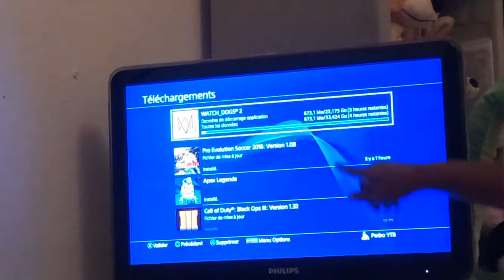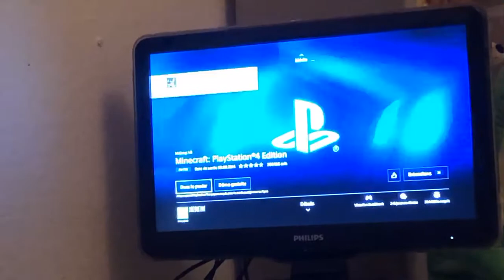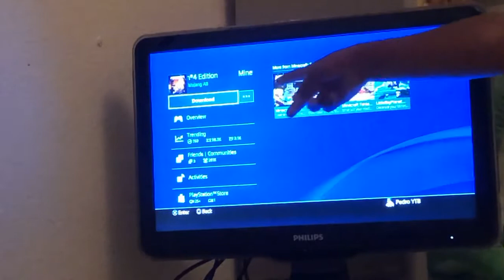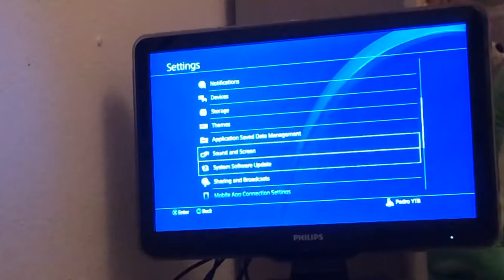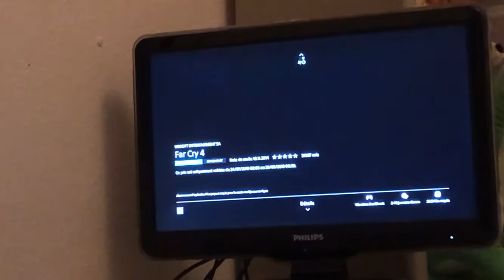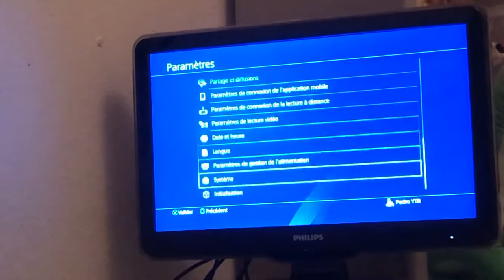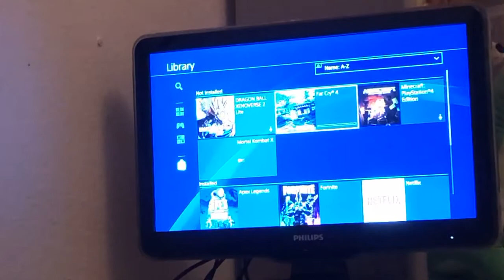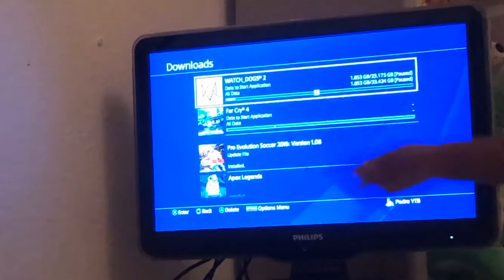Comment avoir des jeux gratuit sur PS4